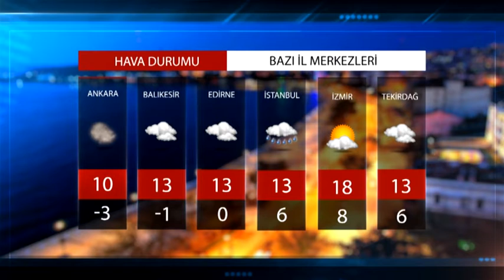HAVA DURUMU 23 11 2020